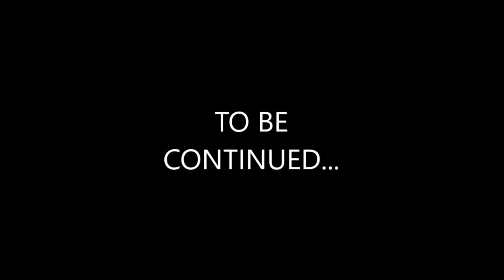Crimson and Kadoodle Episode 8: Rise of The Vacuum Bot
Rise of The Vacuum bot / Oh, Lucille / Mime Butter